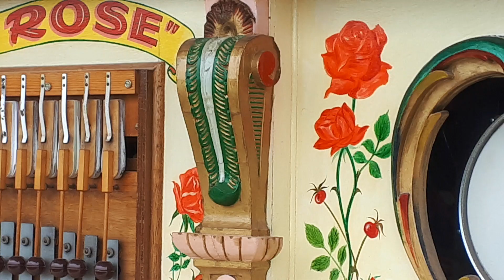69 Keyless Dean Concert Organ Charlotte Rose T.O.P.S 2024 Part 3